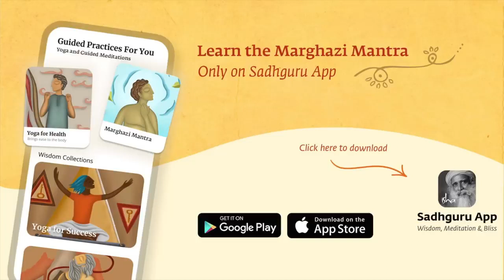Margazhi Mantra – A Guided Meditation Process to Become Dynamic & Blissful Sadhguru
Sadhguru looks at the significance of the month of Margazhi, and its impact on the planet and the human system, and offers us a simple yet powerful process – the Margazhi Mantra – to become vibrant and dynamic during this month. The month of Margazhi begins on 15-16 December and ends on 14-15 January every year.

Pranam🙏